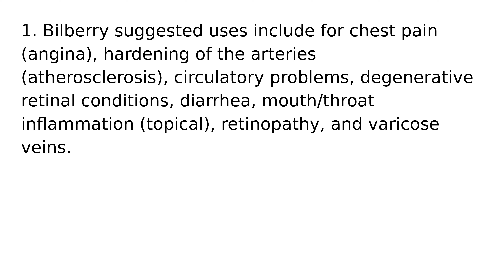Bilberry drug medication uses medical words terms dictionary meanings definitions